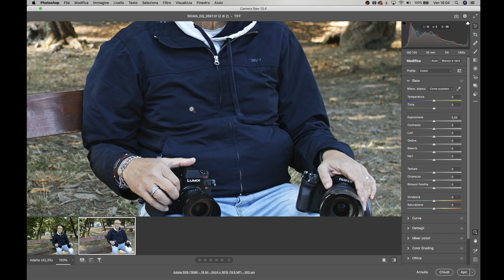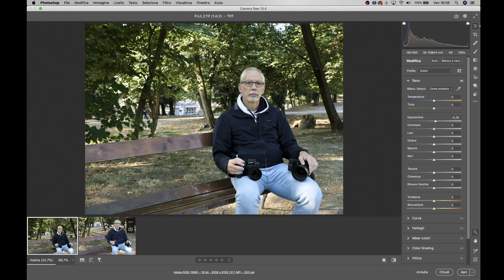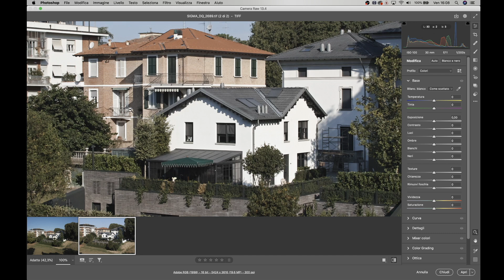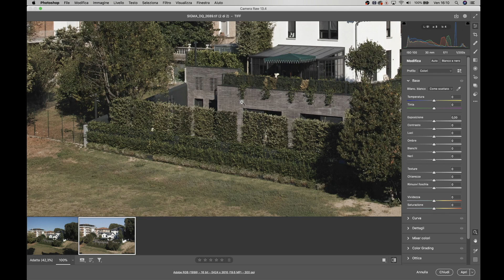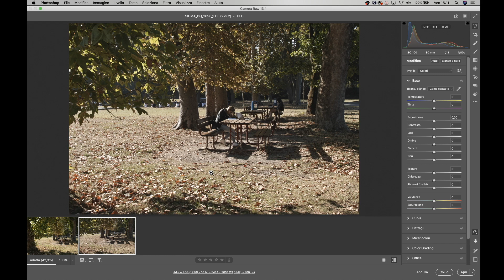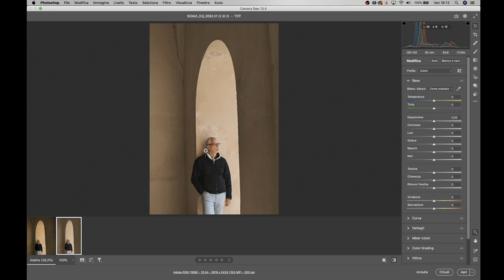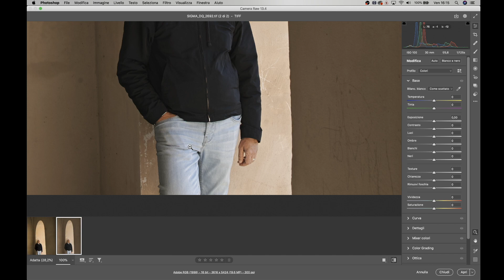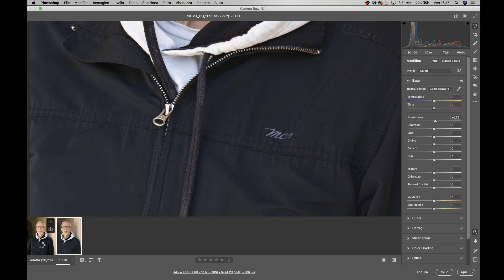FUJI GFX 50S II vs SIGMA SD QUATTRO (SUPER FULL FRAME VS FOVEON)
In questo video andiamo a confrontare due sensori molto diversi, sia per tecnologia che per dimensioni. La GFX 50S II infatti utilizza un sensore a matrice Bayer più grande del full frame. La Sigma Sd Quattro invece utilizza un sensore APS-C (almeno su questa versione), con tecnologia Foveon.
Quest'ultimo ha la capacità di catturare il 100% delle informazioni colore che arrivano sulla superficie del sensore. I sensori a matrice Bayer invece catturano il 50% di 50 milioni di pixel per il verde e il 25% per il canale rosso e blu.
In questo test non vogliamo confrontare la resa ad alti iso o la gamma dinamica, aspetti sui quali vincerebbe senza confronto la Fuji Gfx 50s II. Piuttosto ci interessava verificare la resa cromatica tra i due sensori.

Si tratta di video che non hanno nessuna valenza scientifica, quanto quella di farsi un'idea su tecnologie di sensori diverse...